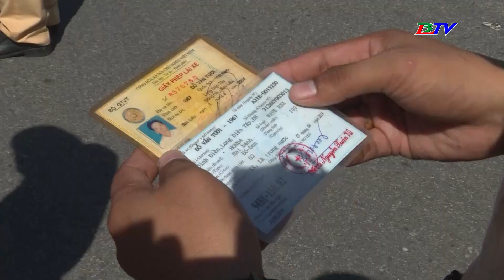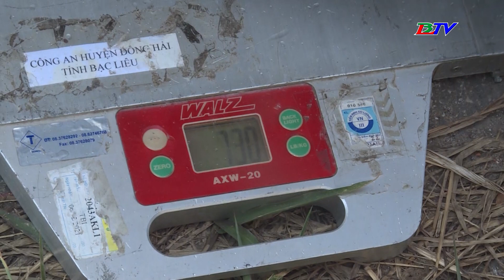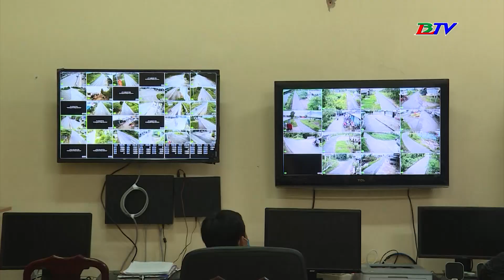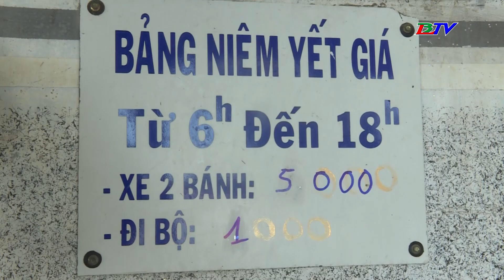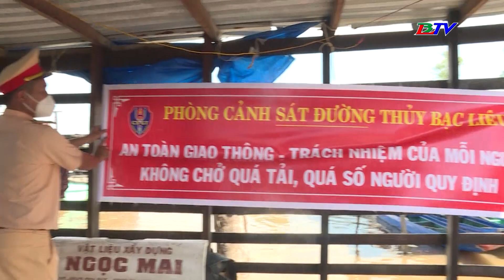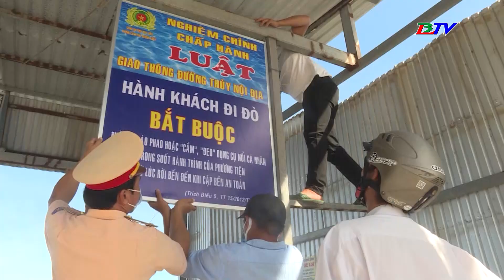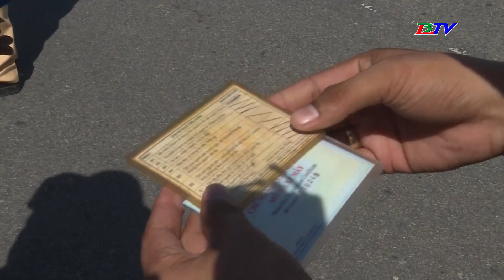An toàn giao thông - 12/02/2023